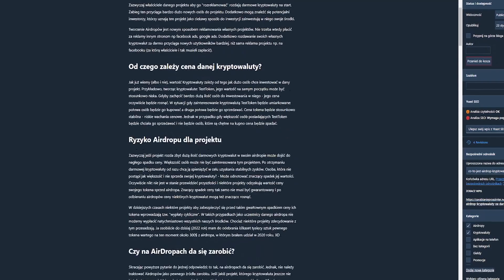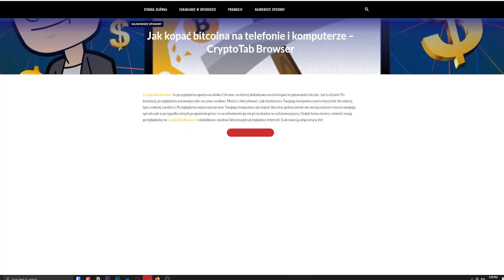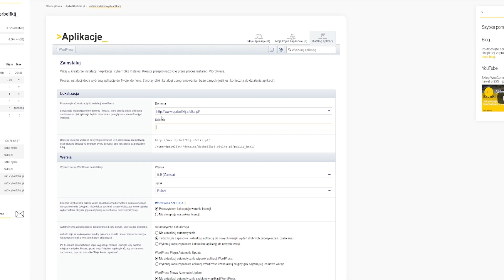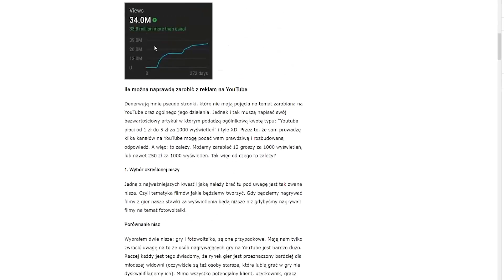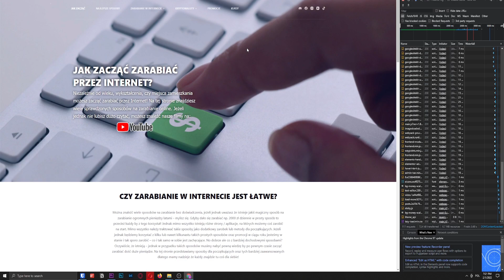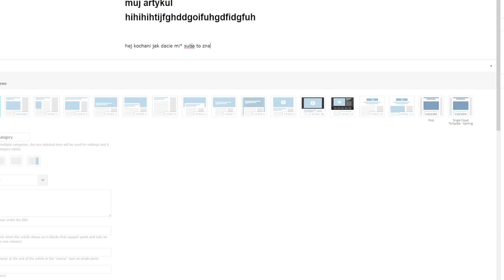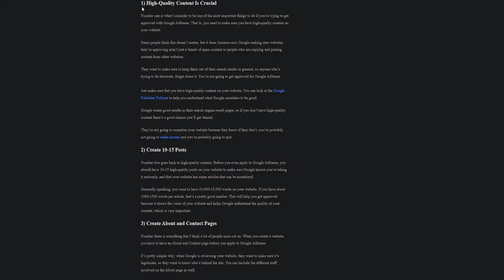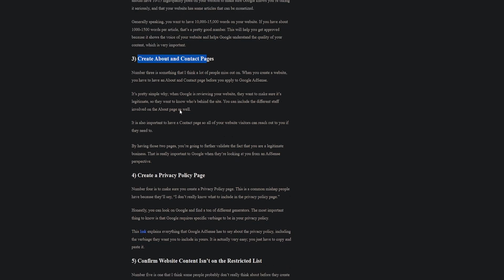PRÓBUJĘ ZAROBIĆ 100 000 ZŁ - NA WŁASNEJ STRONIE INTERNETOWEJ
Pierwszy odcinek z zapowiedzianej wcześniej serii w której próbuję od zera zarobić 100 tysięcy złotych przez internet w przeciągu roku.